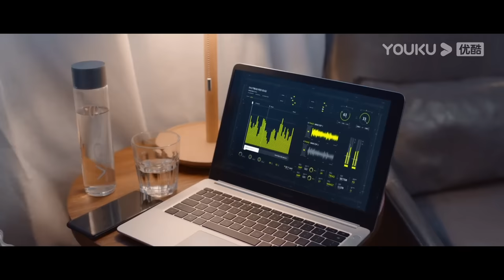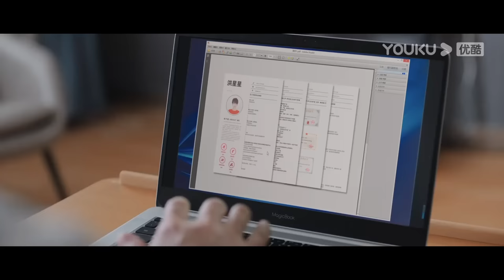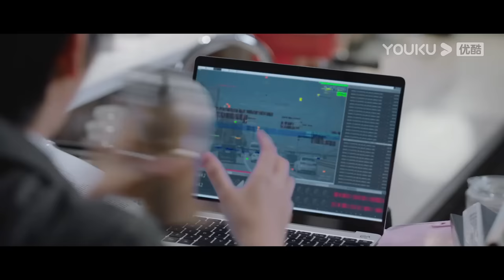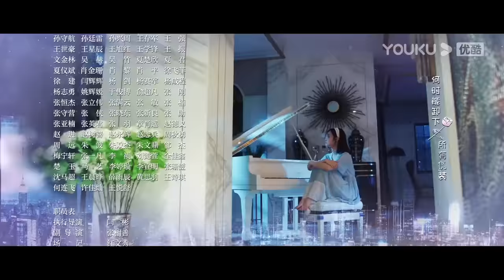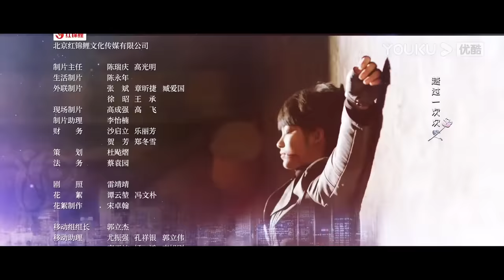ESPSUB [Caballero de la rosa] EP03 | CEO se enamora de una soldada | Romance/Comeedia | YOUKU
★Para los miembros de APP：2 eps diario por lunes y martes, 1 ep diario por miércoles
★Para los no miembros：1 ep diario de lunes a jueves

★Protagonistas: Qin Xiaoxuan / Li Huan / Chen Tao / Li Shuting / Long Shuiting / Liang Guodong / He Yan / Hong Bin / Zhou Xiaohai / Guan Yajun / Cao Yu / Huang Lulu
★Episodios: 23

[Caballero de la rosa] Uno es un presidente arrogante, dominante y frío delante de la gente, pero trabajador entre bastidores; el otro es una soldado de las fuerzas especiales, directa y rápida de palabra. Las dos personas, que parecen completamente diferentes entre sí, se unen por error y protagonizan una igualada batalla de amor y defensa.